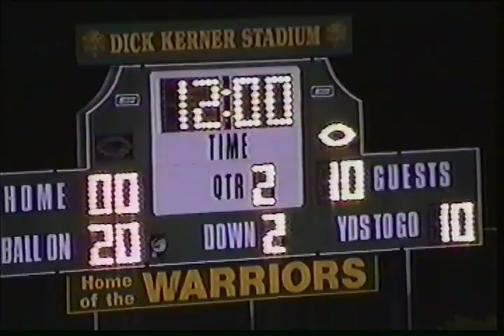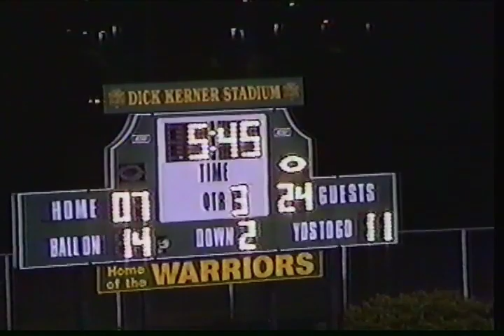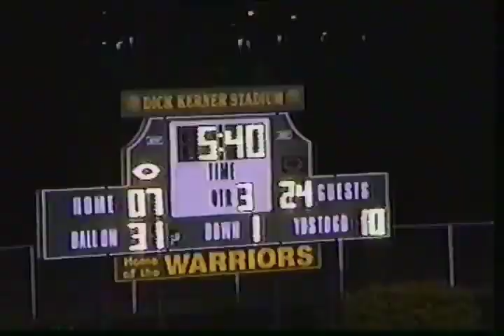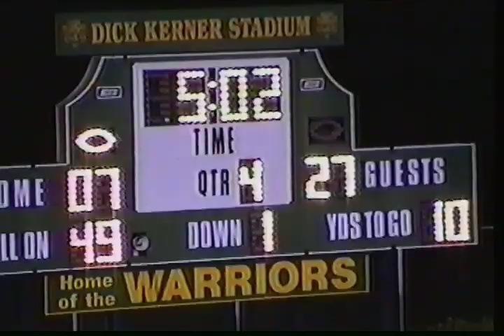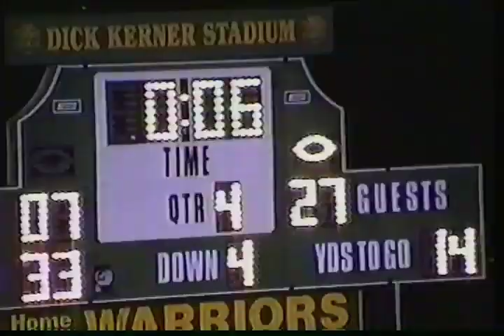IL - 2002 - Neuqua Valley vs Waubonsie Vally (#41-4)